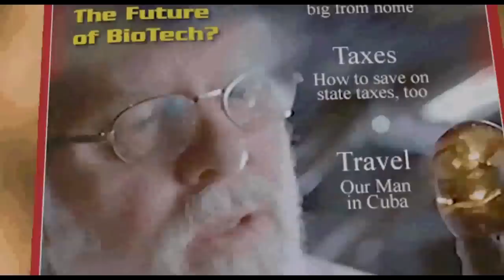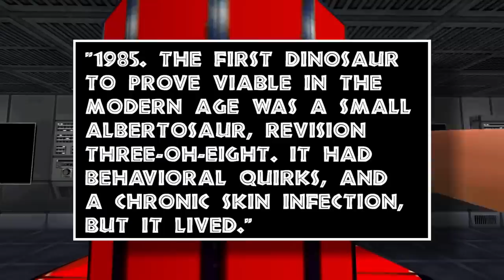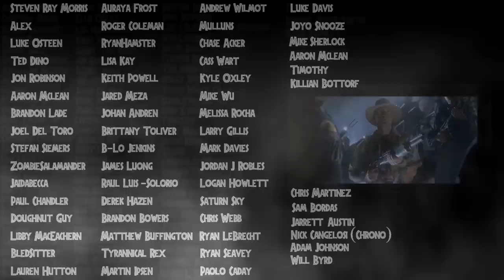The Secret Dinosaur That Jurassic Park Was Supposed To Clone First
Hey guys! In this video I go over the secret dinosaur that Jurassic Park was supposed to clone first by diving into the script from the classic Jurassic video game titled TRESPASSER! Here we talk about the animal that John Hammond and InGen were said to have created back on Isla Sorna during the early days of the start up! Not T.rex, not Raptors and not even some other dinosaurs that would've been more peaceful...nope this one was very different! Hope you all enjoy! :D